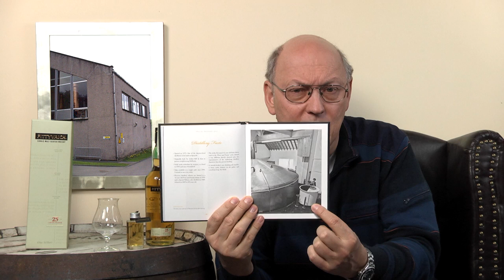Whisky Verkostung: Pittyvaich 25 Jahre 1989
Nosing 7:36
Wir verkosten den Single Malt Pittyvaich 25 Jahre 1989 im The Whisky Store. Im Ansatz hat dieser Whisky helle und frische Fruchtaromen mit leichter Säure. 1993 wurde der Betrieb eingestellt.

Aroma:
Mandelöl, kühlende Note des Alkohols, Ananas, grüner Apfel, leichte Note von Erdbeermarmelade
Geschmack:
Mild, süß, eine leichte Säure, Zitrone, Limette, ölig, Malz
Abgang: